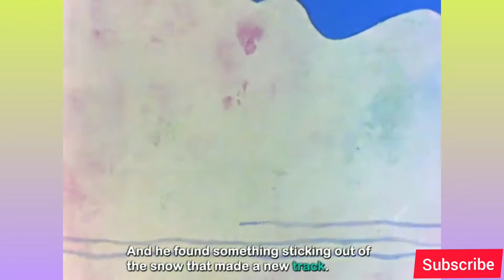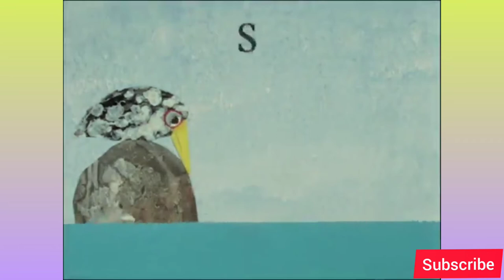Bedtime stories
Harry the Dirty Dog

Harry is a white dog with black dots who lives with a wonderful family that loves him. Harry likes everything except baths. One day, when his family tries to give him a bath, he goes on an adventure to avoid it. On his adventure, Harry gets so dirty that he doesn’t look the same anymore. When he gets back home, the family that he loves with all his heart doesn’t even recognize him. Harry realizes that taking a bath is so much better than his family not knowing him.

A told B, and B told C, and one by one, like energetic kids playing, they race up the coconut tree. Chicka Chicka Boom Boom! Will there be enough room? Sing along as the playful letters make their way up the coconut tree, making it bend from their weight, and . . . BOOM! BOOM! Authors Bill Martin Jr. and John Archambault’s rhythmic lyrics and Caldecott Honor illustrator Lois Ehlert’s bright, bold colors make for a catchy way to remember the alphabet—both lower and uppercase letters. When A wakes up and starts back up the tree . . . what do you think will happen next?

The wheels on the bus go 'round and 'round in this clever and lively version of the classic song. The doors open and shut as people on the bus step out and in. The driver tells the people to “move on back,” and when it starts raining, the wipers go swish swish swish. Sing along wherever you go—on a long trip, on a train ride, or on a plane—and see what happens when the bus bumpety-bumps all over town. Feel free to make up your own words while you watch!

Chicken Little

Poor Chicken Little! After getting bonked on the head with an acorn, she's convinced the sky is falling. She tells her friends, and they hurry off to tell the king, but will sly Foxy Woxy lead them astray? Readers can interact with all of Chicken Little's animal friends as one at a time they join Chicken Little to figure out this troublesome situation! Remember to question everything, Chicken Little!

The Snowy Day

Peter wakes up to the first snowy day of winter and goes out on a snow-filled adventure! He listens to the crunch of snow as he makes footprints this way and that way, makes a snowman, and even pretends to be a mountain climber. Marveling at the magic of snow and how the wet snowflakes can stick together, Peter puts a snowball in his pocket for later. Read along with this charming story that exemplifies the pure play, awe, and imagination sparked by the simplicity of nature and changing seasons. In nature, what inspires you?

The Dot
After art class Vashti sits in front of a blank piece of paper. She wants to make art, but she doesn’t think of herself as an artist. Her teacher asks her to make a mark on a blank piece of paper. She makes a dot. Her teacher asks her to sign it. Her dot is art! But that’s not where the story ends. Vashti takes that dot and goes on her own artistic adventure, expressing herself in dots until she has her first amazing art show at school. Read along to this classic story, then pick up your own art supplies, make a mark, and see where it takes you. How do you like to express yourself through art?

Dressed in a wolf costume, the imaginative Max causes mischief around the house. His mother calls him “wild thing!” then sends him to bed without supper. In his frustration, the imaginative Max imagines an adventure so big that an extraordinary forest begins to grow all around him and an ocean takes him to an island where the wild things are. Using a special magic trick, he becomes king of all the wild things . . . BUT before long, he decides to go back home where he is loved most of all! Join Max in his epic adventure of imaginative proportions!

Duck on a Bike
Duck sees a bike and gets a wild idea—to ride it! But he's never seen a duck on a bike. Have you? At first, he wobbles a bit, but then . . . he rides fast past Cow, who thinks it’s the silliest thing she’s ever seen, and past Sheep, who thinks he’d better be careful. He rides past all of his animal friends and shows that following his wild idea leads to a great ride. Just because it’s never been done before doesn’t mean it can’t be done. In fact, all of Duck’s animal friends want to try Duck’s wild idea too! Do you have a wild idea that you haven’t tried yet? Well, what are you waiting for?

Swimmy
In a corner of the sea, Swimmy, the little black fish in a school of little red fish, is faster than his brothers and sisters. He outswims a big scary tuna and goes on an adventure on his own. He explores the many wonders of the ocean, like a jellyfish full of rainbows and a forest of seaweed that grows on candy rocks. The courageous Swimmy even meets a new school of little red fish exactly like his brothers and sisters. They are scared of the larger fish in the open ocean, but with imagination and teamwork, Swimmy bands them together to help them feel safe among a sea of big fish.